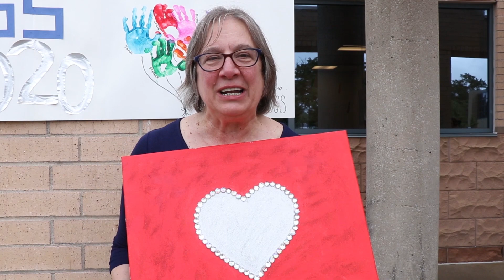2020 Child Development Center Drive Thru Graduation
All the staff and teachers of The J's Child Development Center celebrated its PreK graduates last night. This special drive-thru parade featured balloons, music, honking horns, signs waving, and proud shouts all around. Congrats to our PreK graduates! We are CDCFamily!